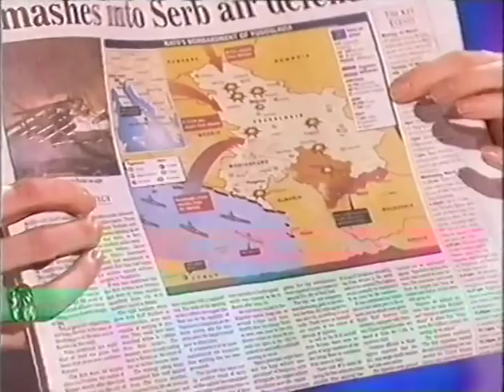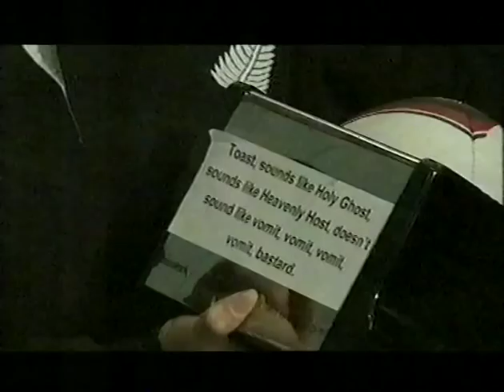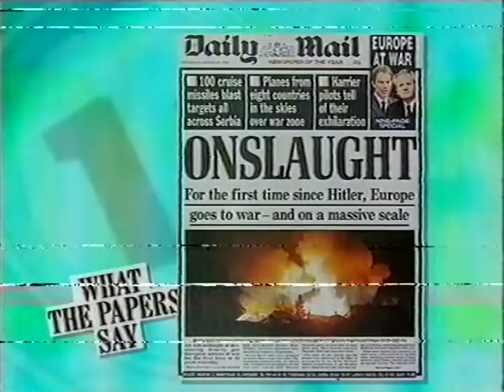The 11 O'Clock Show - 2x11 - 25-03-99 (Incomplete)